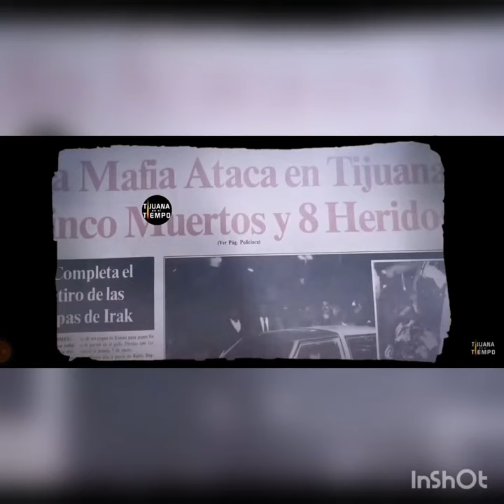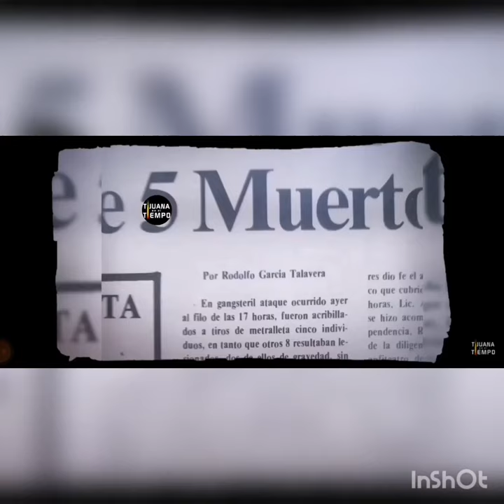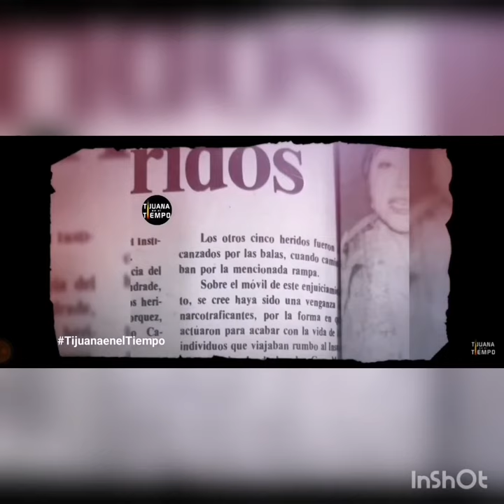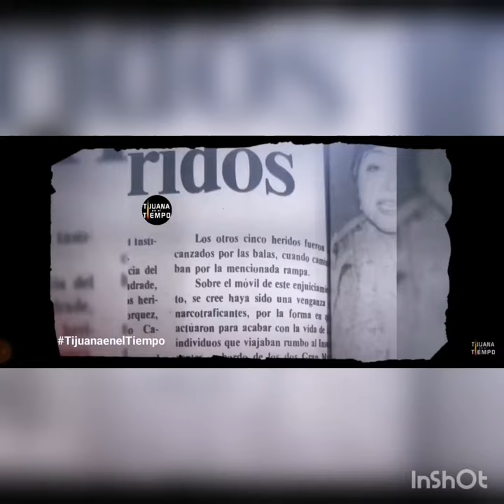quien mató a rigoberto campos?